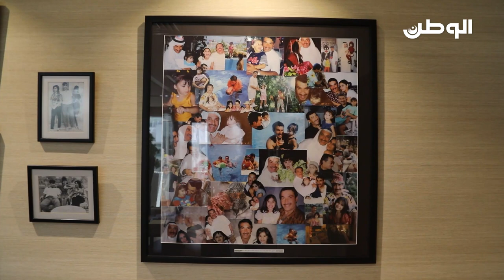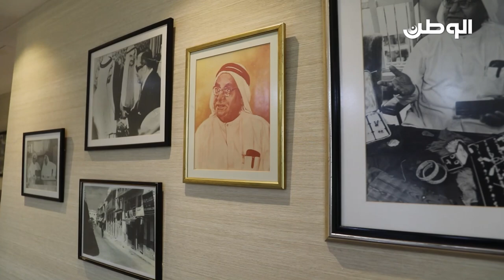نبيل الزين يروي لـ«الوطن»:دهاليز وأسرار تجارته في عالم المجوهرات